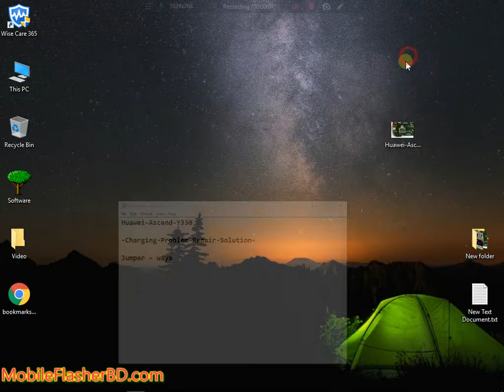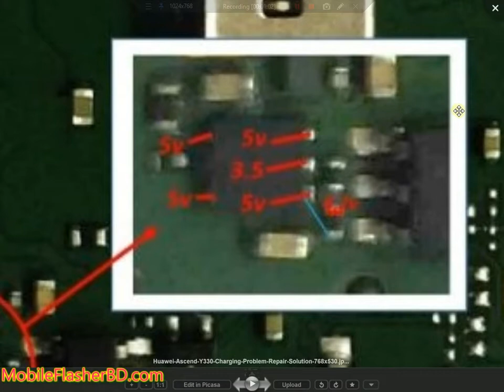Huawei Ascend Y330 Charging Problem Repair Solution ways By Gsm Free Equipment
Notice:: Fast Disable Your Computer Antivirus |  OtherWise Download Link NOT Working.